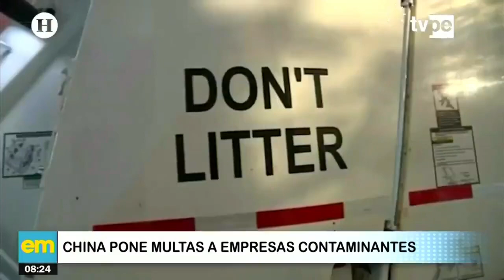China, Estados Unidos e India: países más contaminantes del mundo